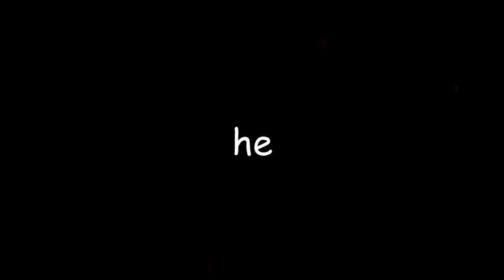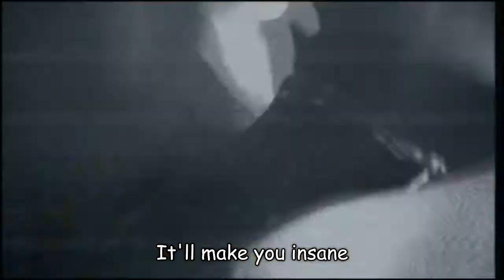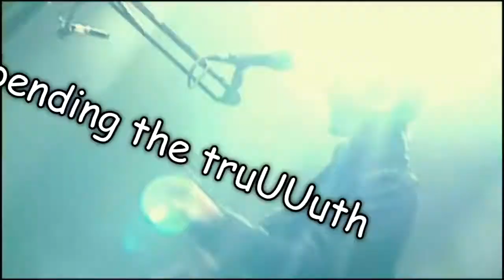Muse: The Small Print [Lyrics]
editing is a pain, man

This upload has no monetization, profit whatsoever. All rights and reserves belong to WMG, Helium 3, Warner Bros. Records, Mushroom Records, Taste Media and MUSE.